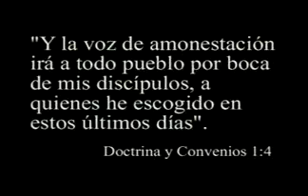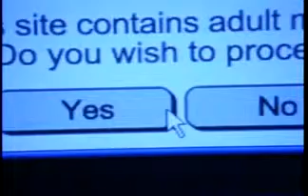Watchmen On The Tower Spanish 4,35